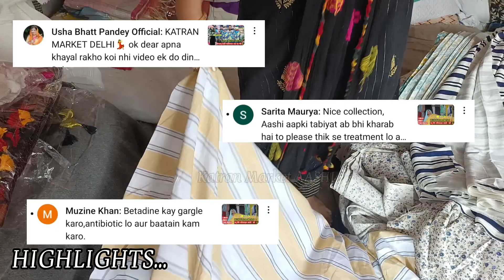Aashi is Back 🥳🤩 कॉटन लिलेन् एक्सपोर्ट फैब्रिक😎Katran Market Delhi#aashi@aashimarketvlog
Daily Video comes @11am

Export Quality LILEN Fabric😎Katran Market Delhi | Aashi katran market ‎@katranmarket  katran delhi katranmarketdelhi ‎@katranmarket

👉ALL OVER INDIA DELIVERY IS AVAILABLE

ALL THE PICTURE USED IN BACKGROUND IS FOR REFERENCE PURPOSE ONLY

FOR VIDEO SHOOT
Visit Market :-

🍁 BY CAR... park the car in NDMC car parking in  Q block
🍁 BY METRO ...Come to Udhyog Nagar metro station on green line.
        Come to Peera Garhi metro station and Take E Riksha to mangolpuri katran market, which is 1.5km from metro.

Online Process 👇

- ORDER FROM HOME ... take screenshot of the fabric to buy from the video, send to seller on the no.given in the video.Once fabric availability is confirmed  by seller pay the final agreed amount.

If You like my video so please

अगर आप विडियो देखकर कोई भी व्यक्ति माल़ खरीदता है तो कतरन मार्कट दिल्ली यूट्यूब चैनल  की कोई जिम्मेदारी नहीं होगी आप सोच समझ कर ही खरीदारी करे

Searching Keywords: -

Mangolpuri Katran market whole sale
katran market
delhi
delhi katran market
charu matching centre
shop no 510
cotton fabric
market with aashi
aashi katran market
katran market aashi
mangolpuri market
delhi market katran
kartar market
linen fabric
cotton LILEN fabric
export surplus linen fabric
Export quality LILEN fabric
linen fabric export quality